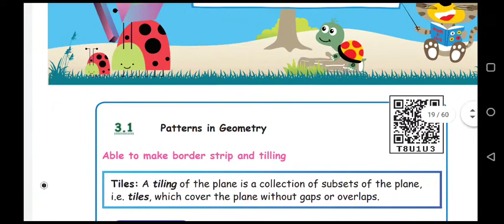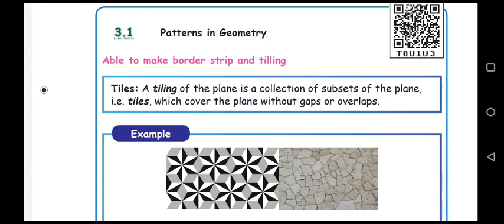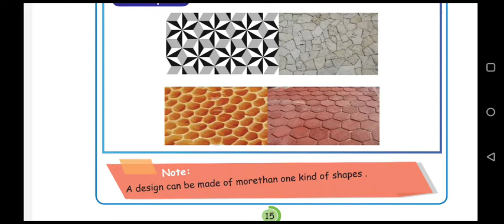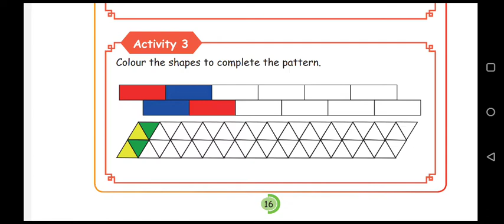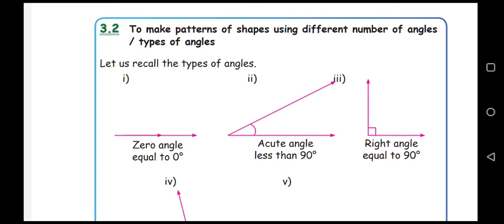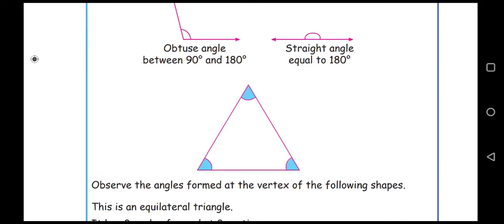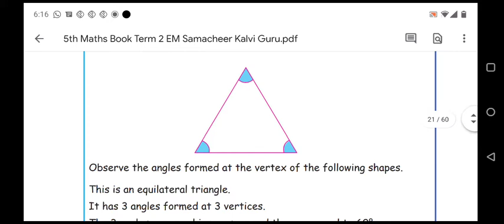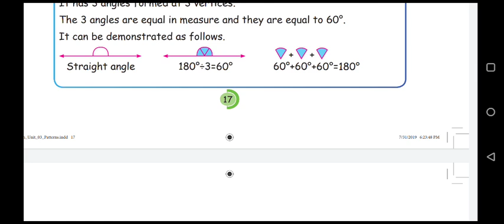ll term-Maths-Lesson 3- patterns -1